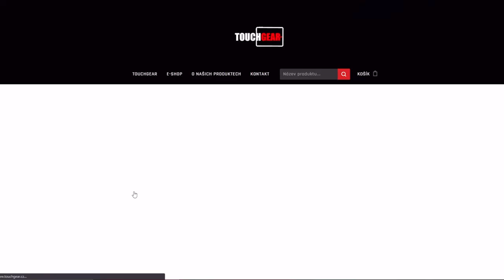WoTB - OpenTest 8.4 & Polish tanks preview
This video has been produced by official Blitz Post moderators, GonnaHetzMe & _ Mitarka, I got all permissions for this video to be uploaded here.

Njoy!

Sponzoři iPadu:
Jiří K.
Pavel Kabát
DRACULA
Tomáš Airy Kořistka
DiraxCz
Kloktator Broken
iTzkoblizek
Thomas Karasek
Iamkosik
agy12
Šam Pus